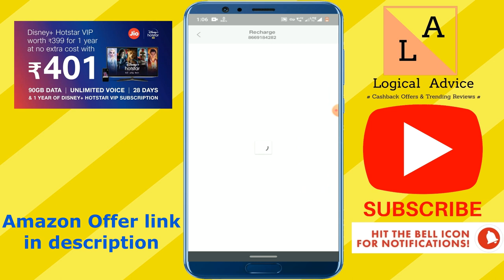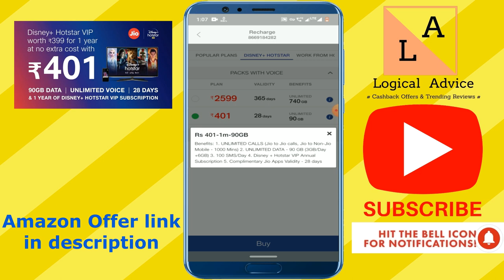Jio DHAMAKA offer |FREE Subscription Offer Hotstar + Disney 1 Year | 3Gb/Day| 90 GB Data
Jio Subscribers Will Get 1 Year of Disney+ Hotstar VIP for Free
Jio New Offer : Jio Free Disney+ Hotstar VIP Subscription | Jio 6 New Plan for Free Hotstar
Jio Disney + Hotstar 1 Year FREE Subscription Offer | Jio की बड़ी खुशखबरी | Jio Latest Offer 2020

Jio Offers Free Disney+ Hotstar VIP Subscription to Its Prepaid Subscribers

Reliance Jio has announced its Disney+ Hotstar offer just days after teasing it on social media and MyJio app. The telecom operating is giving one-year subscription of Disney+ Hotstar VIP to all prepaid users who recharge their account with Rs. 401 plan, Rs. 2,599 plan, Rs. 612 data voucher, or Rs. 1208 data voucher. Notably, the Disney+ Hotstar VIP subscription on its own cost Rs. 399 right now, so essentially, you are getting it for free on any of these plans as the free subscription is offered over the usual plan specific benefits.

Jio detailed the offer on social media earlier today. The telecom operator was teasing the launch of Disney+ Hotstar offer for days and it has generated a lot of interest among its subscribers. It isn't, however, the first telecom operator to bring such an offer as in April, Airtel had introduced an erringly similar offer that bundled free one-year of Disney+ Hotstar VIP on Rs. 401 recharge plan. Jio's offer comes as a counter to Airtel.